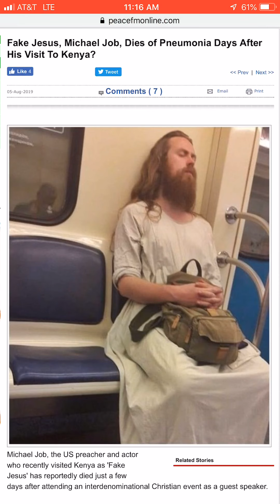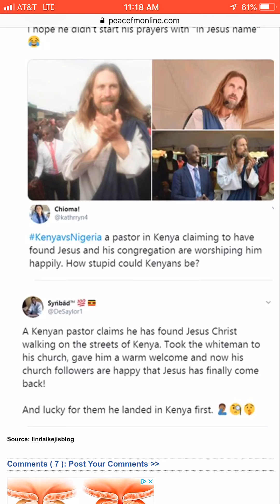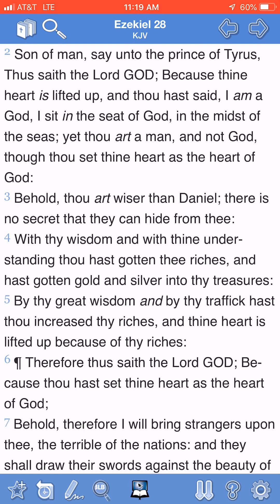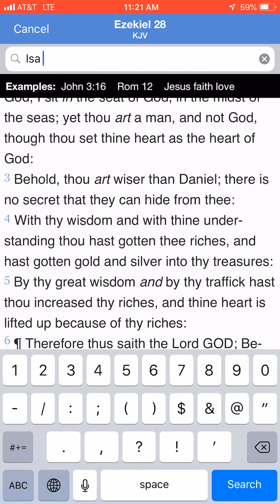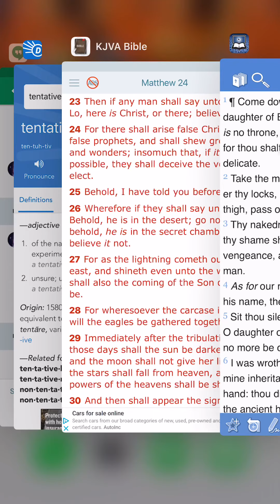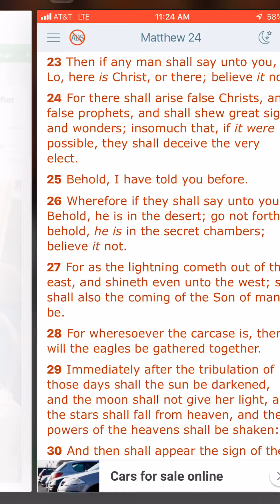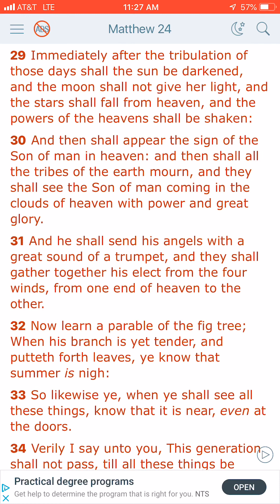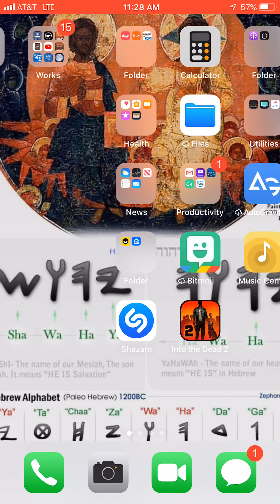The Most High is not playing! Pt 1